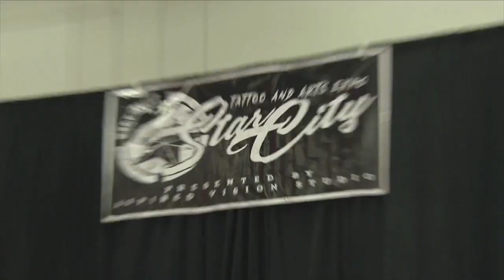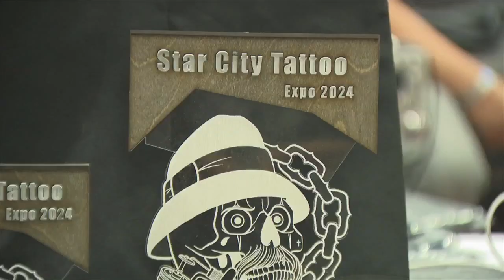7th annual Star City Tattoo and Arts Expo starts in El Paso, gathers over 150 artists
The 7th annual Star City Tattoo and Arts Expo kicked off Friday putting ink on skin.

KFOX14/CBS4 photojournalist Mario Lopez gives us a look at the start of the event.
FOR YOUTUBE - KFOX14